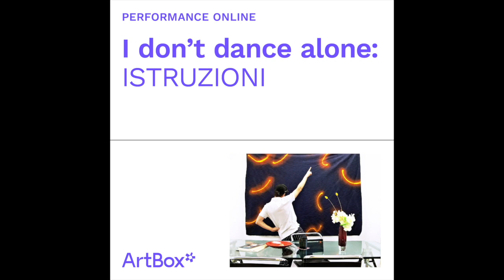I don’t dance alone | Giulia Gabos e Giovanni Bombana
idontdancealone è un progetto MA*GA per ArtBox a cura di Vittoria Broggini e Jacopo Miliani

Per guardare il video.
1. Scegli una canzone
2. Guarda il video con la tua canzone in sottofondo
3. Condividi la tua scelta musicale attraverso i commenti al video

Se vuoi partecipare con un tuo video.
1. fai un video di te o di una persona che balla all’interno di un’abitazione
2. non ti preoccupare per il suono, provvederemo noi a toglierlo